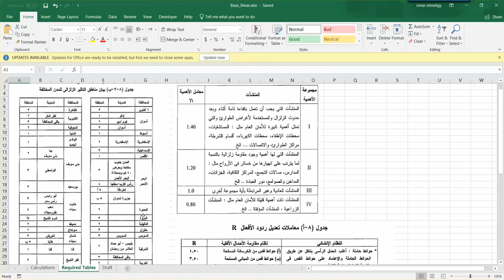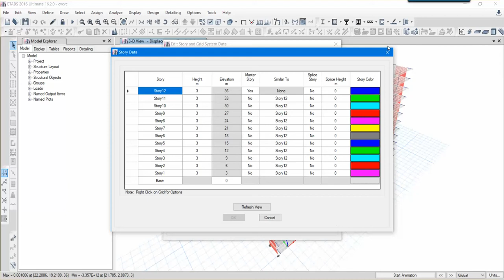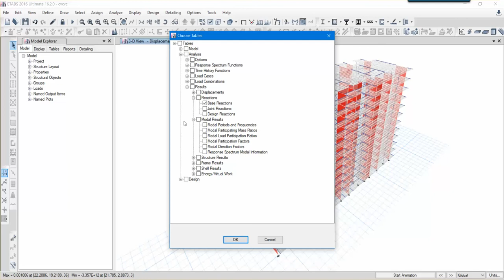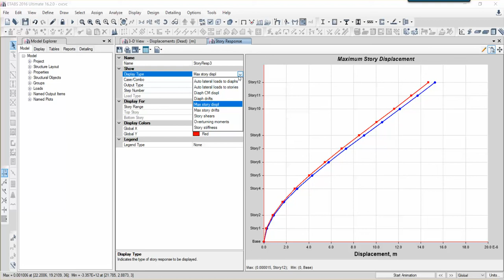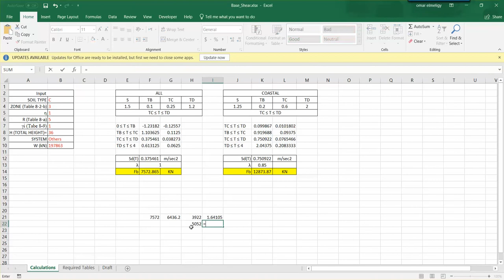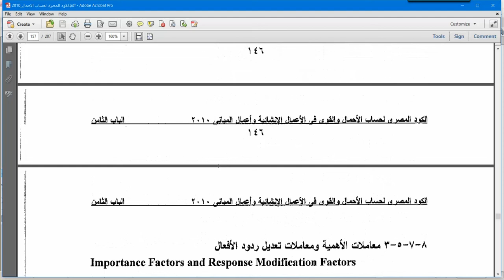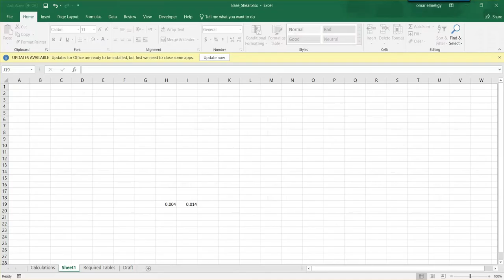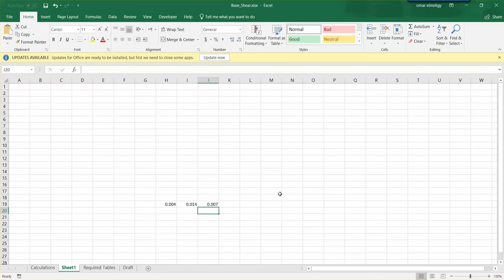ETABS 05 (Seismic Checks)